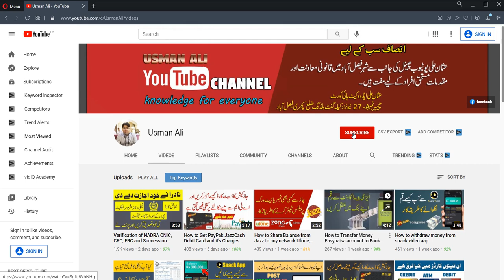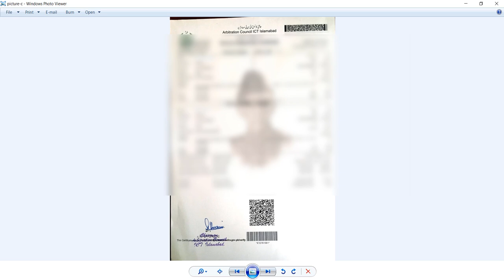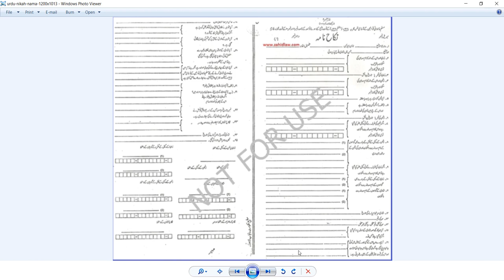Difference Between Computerized and Manual Nikkah Nama | NADRA Marriage Registration Certificate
when any marriage solemnized in Pakistan under Pakistani Laws than first he written on Manual Nikkah Nama and other than register computerized Nikkah Nama. In this video Lecture i will share a complete information and difference between Manual and computerized nikkah nama as well as complete information related NADRA Marriage Registration Certificate and also tell about method of change marital in NADRA.